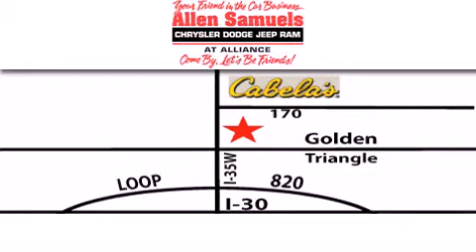2012 Dodge Avenger Ft. Worth TX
Year : 2012
 Make : Dodge
 Model : Avenger
 Engine : 4-Cyl PZEV 2.4L
 Trans . : 4-Spd Automatic
 Exterior : Silver
 Miles : 2
 Interior : Black
 Stock : 12Y1046